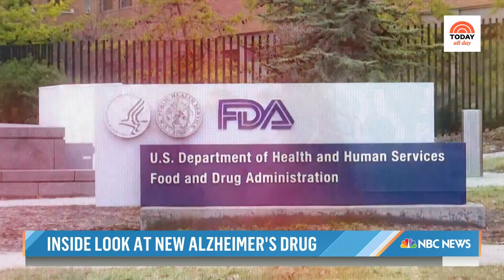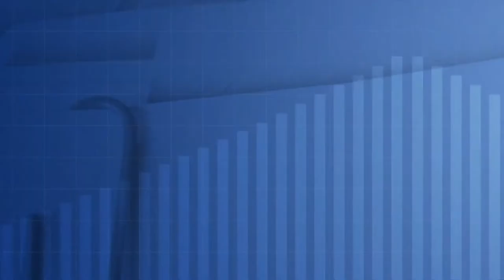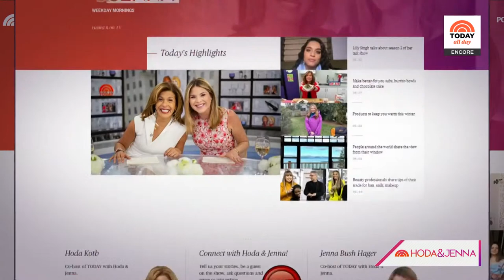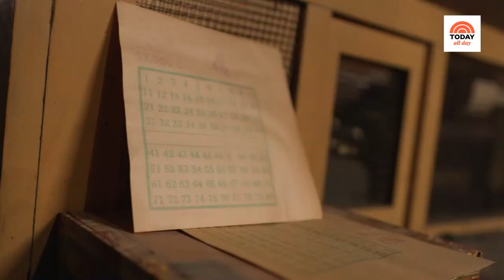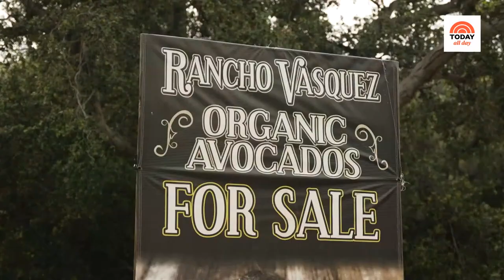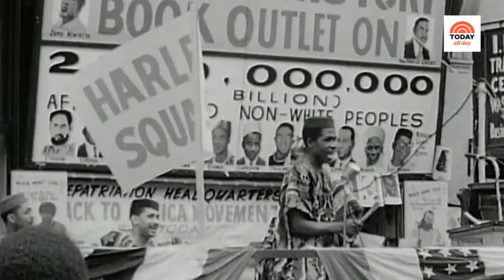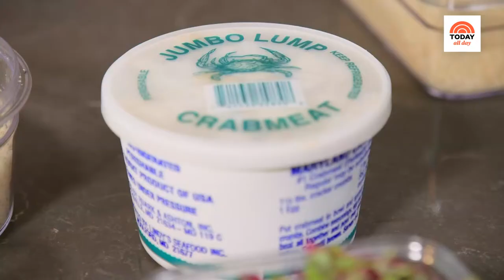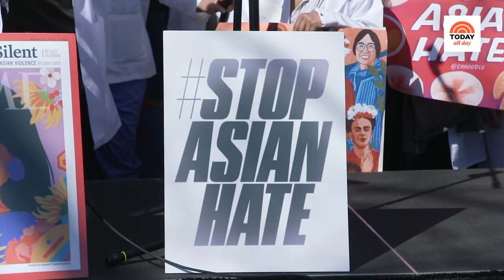Watch: TODAY All Day - July 12